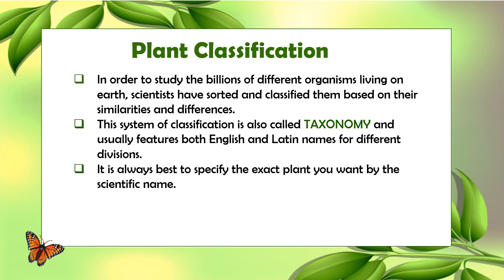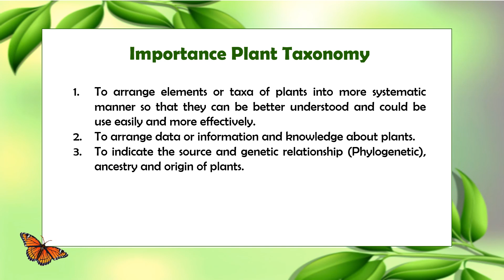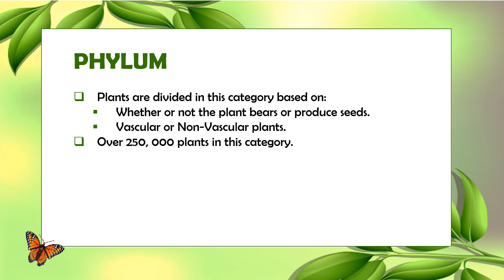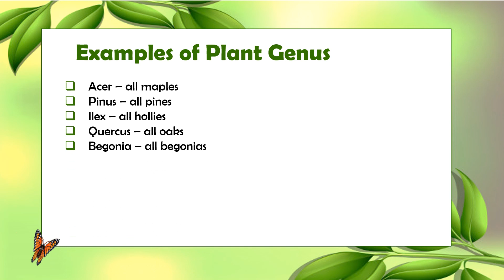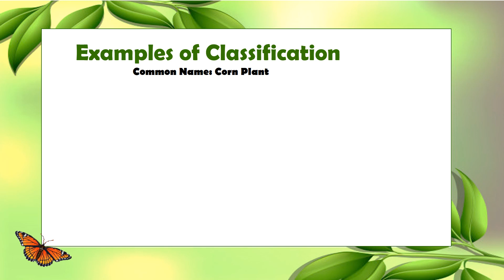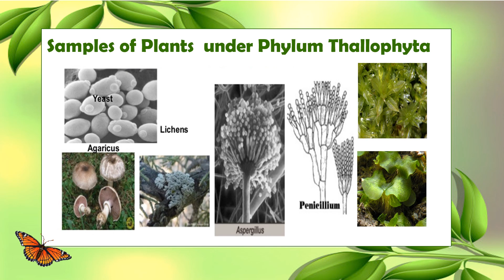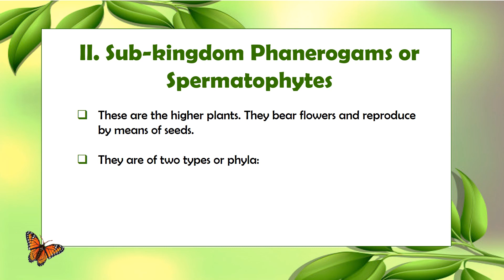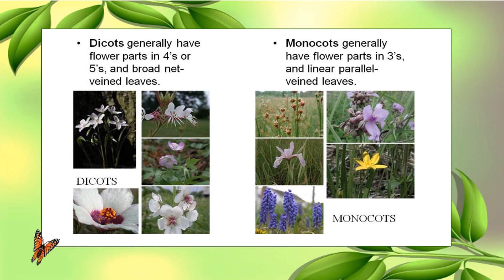THE PLANT TAXONOMY